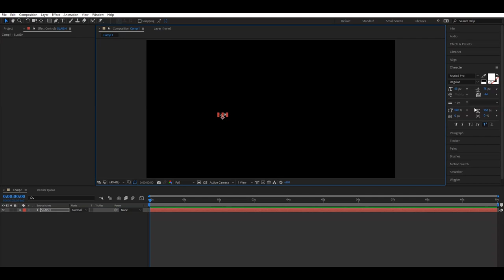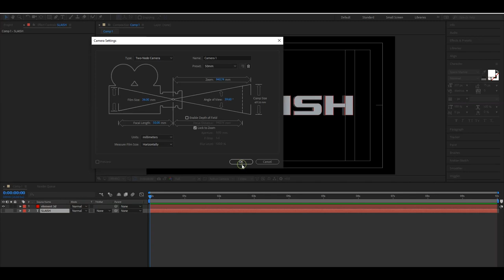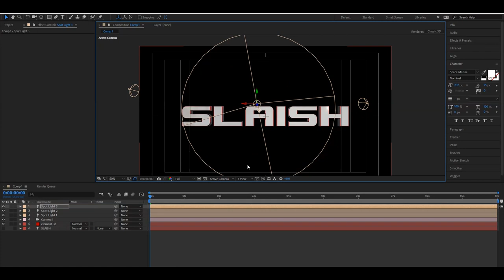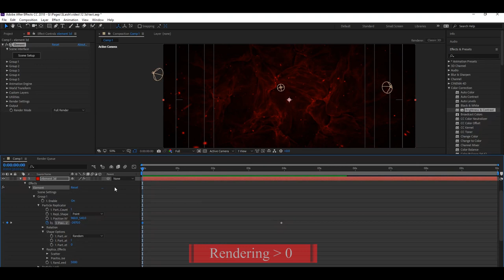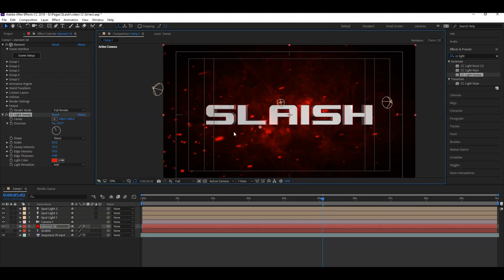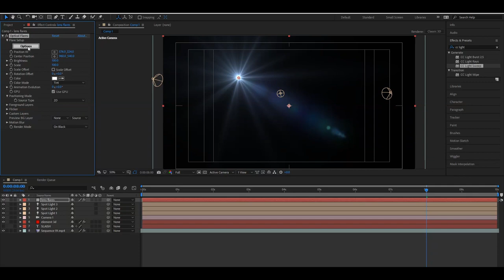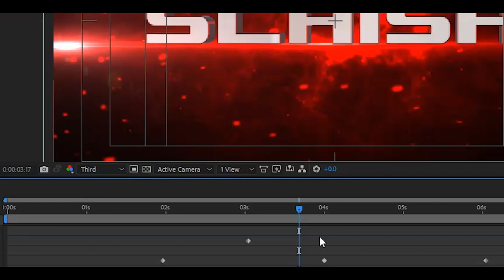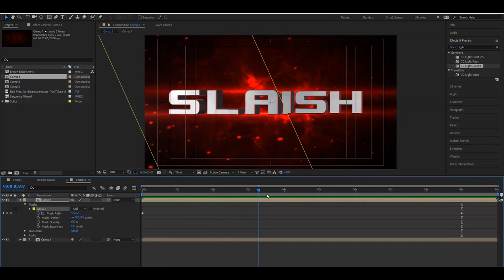How to create a simple 3D text intro in Element 3d | Optical flares | after effects CC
Using Software : After effect CC 2018